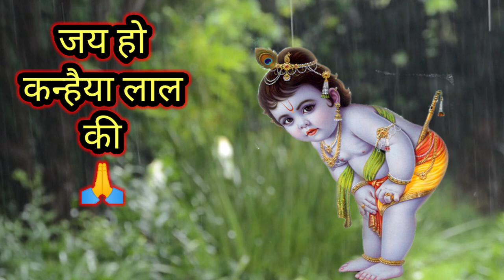सांवरे चले आना कि जी ना लगे बंशी जरा बजाना कि जी ना लगे......🙏🙏🙏🙏🙏🙏🙏